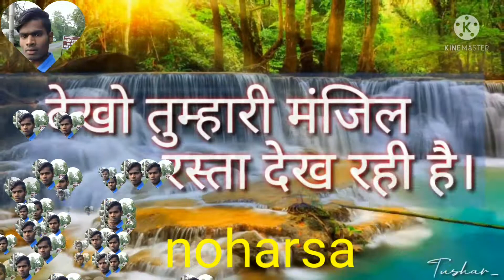dekho tumahari majil rasta dekh rahi hai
noharsa